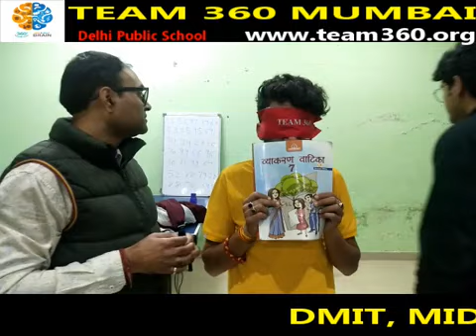How to Talk with Parents | 350 schools by team 360 | dmit test in schools | midbrain activation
Video Highlights

How can I impress my principal?
What do you say to your principal?
How do you greet a principal?
What are some good questions to ask a principal?
How can I attract my teacher?
How do you thank principal for speech?
How much does a DMIT test cost?
Can DMIT test be done online?
What DMIT help you to find?
Is DMIT scientifically proven?
dmit
dmit test
madam sir today full episode
Midbrain activation

dmit
dmit counselling

360 Degree Change Transformation Pvt. Ltd.

Course Details -